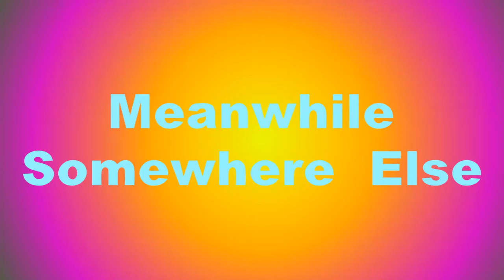Halloween 2020 costume mix up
this is a remake of a Halloween animation I made in 2017 with some added features to from animation that scrapped try and guess where the old version and the new version Meetup